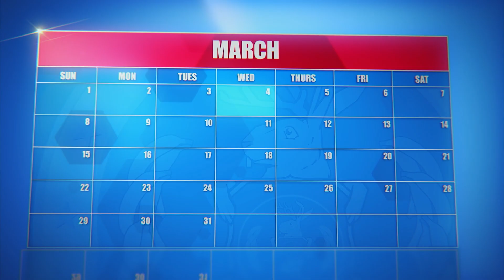👾 Logan the Ogre & The Games Room Fun! 🎲🦕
The Odd Squad is back with another amazing mission! This time, they’re collecting Loganberry juice, meeting Logan the Ogre, and trying to track down giraffe milk (even though the giraffes are on the moon!). Back at headquarters, agents explore the Games Room with all kinds of odd and silly activities like baloney hat-making and soccer with dinosaurs. Don’t miss this laugh-filled adventure!